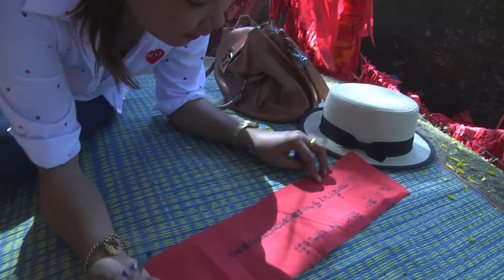ปาฏิหารย์ ผ้าแดงเขาคิชฌกูฏ มีฤทธิฺ ช่องttvnewsonline เกาะติด01